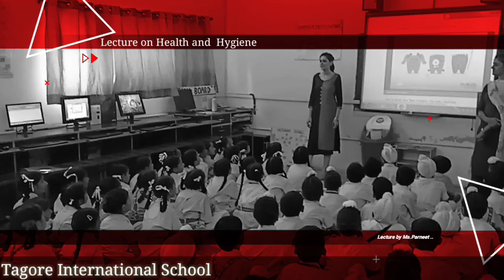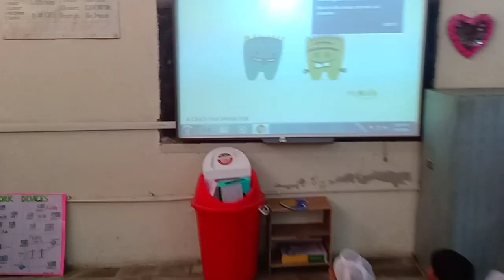Lecture on Health and Hygiene |Tis | Akbarpur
Lecture on Health and  Hygiene  ,
Our  smart kids attending audio visual class and learning PROPER DENTAL CARE
Lecture by Ms.Parneet ..
Delivered to class one n two